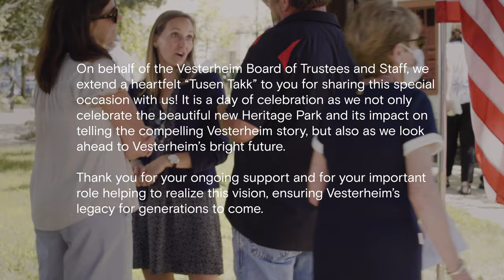Heritage Park Dedication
Vesterheim traces its history back to Luther College in 1877. Luther President Laur. Larsen had a bold and courageous dream—to begin collecting everyday objects of Norwegian immigrants. In line with this dream Larsen’s successor, C.K. Preus, created an open-air display beginning with the Egge-Koren log house. That display was eventually moved from Luther to Vesterheim’s downtown campus and continued to grow.

Now, Vesterheim has re-imagined this open-air display into Heritage Park, an important component of the museum’s collection.

Heritage Park would not be possible without some exceptional partners — Margaret A. Cargill Philanthropies, Iowa Department of Agriculture and Land Stewardship’s Water Quality Initiative Urban Conservation Project, the Paul D. Pratt and Marguerite Olson Pratt Fund of InFaith Community Foundation, and Kate Nelson Rattenborg. Vesterheim has also received funding from Winneshiek County Community Foundation for interpretive signs.

The history and 360 degrees images of each Heritage Park building are available